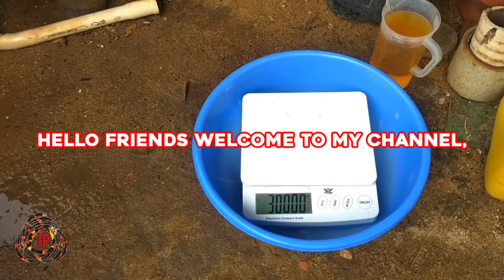Gold Recovery From,LCD TV T Con Board/Very Old Model Tv T Con Board/How Much Gold/T Con Board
Hello Friends/

Even if it is a very old model motherboard or gold plated pin or IC the gold will be a bit too much.

This video was taken by me on a Motorola mobile phone. There is a slight difference between the old video and this video,